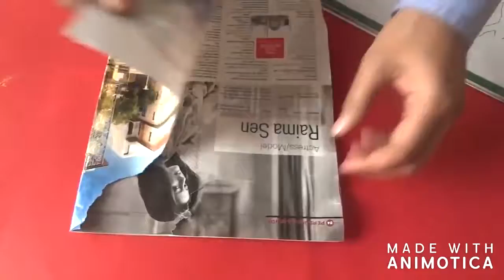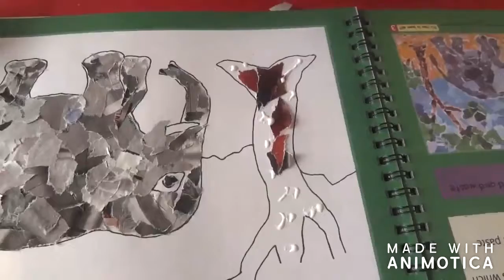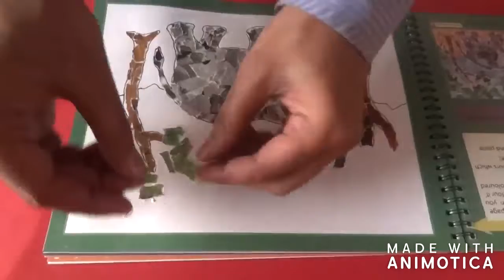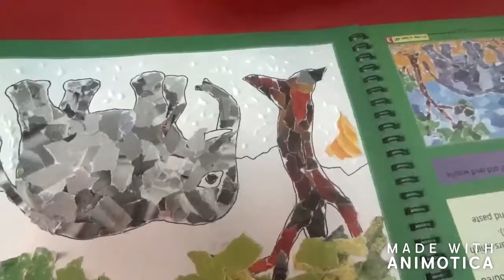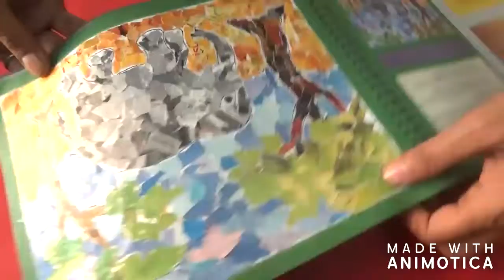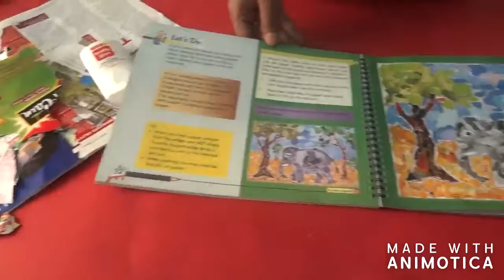Animotica 28 9 17 21 43 2